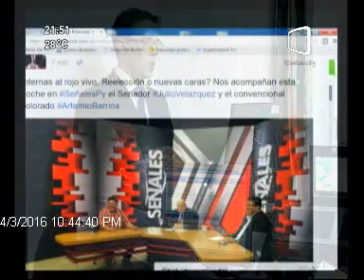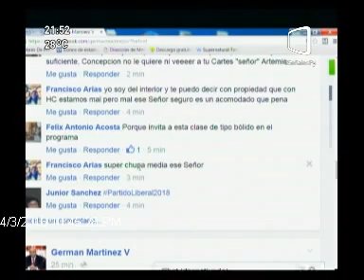¿Rumbo a la reelección? (Parte 1) 4/04/2016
La reelección es una cuestión de debate a pesar de que el Presidente de la República niegue estar operando para que se de.